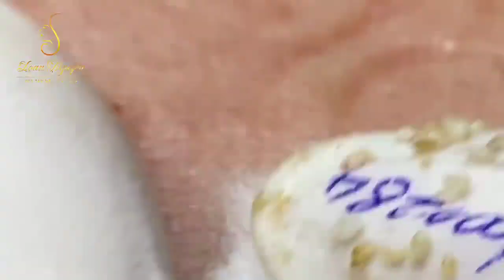Blackhead Removal With Sac Dep Spa